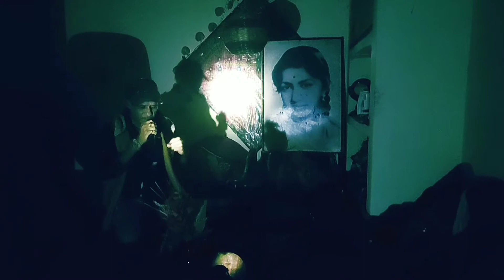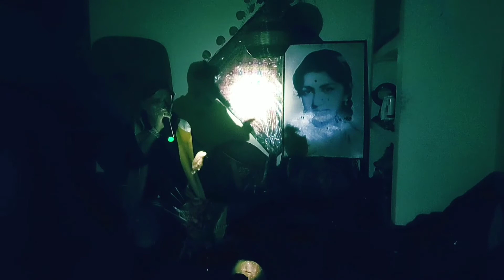Aaj Ki Mulaqat Bas Itni । Sudarshan Soni । Mahendra Kapoor & Lata Ji.